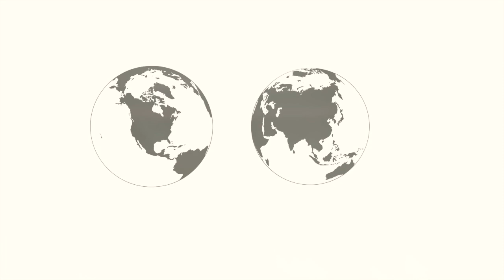20 Non-English Words in Football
CLICK 'CC' to turn off subtitles and practise listening skills... '20 Non-English words used in football'. I explain words that are used in football that are not English words. You can say all words in English actually are not originally English! But these words are used in football and they have been recently taken from other languages. I talk about the origin of the word and what they mean.

There is a free Facebook group that I post quizzes and discussion topics... with football fans from all over the world.